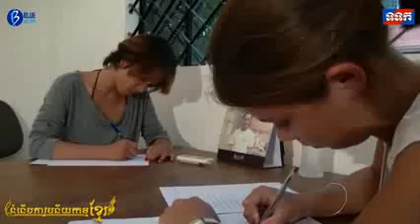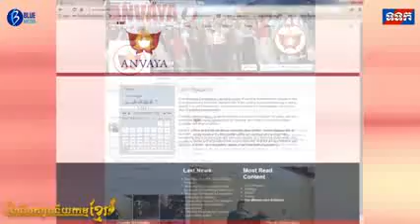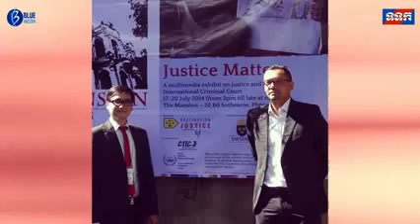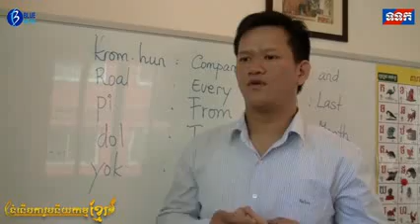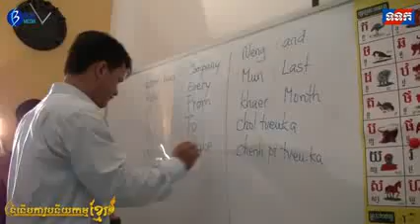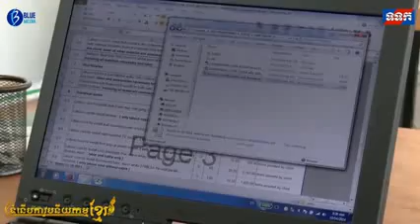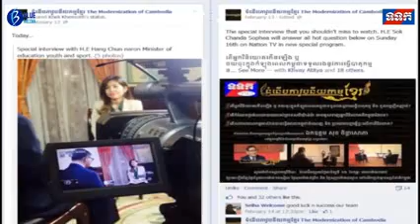Association Anvaya : reportage de TVK / National TV report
កូនខ្មែរកាត់បរទេសត្រូវបានដង្ហើយអោយត្រលប់មកជួយអភិវឌ្ឍន៏ប្រទេសតាមសមាគម ANVAYA (Blue Media production)

Anvaya a fait l’objet d’un reportage télévisé, diffusé en prime-time sur la première chaine nationale cambodgienne TVK. Une grande première pour notre association qui, nous l’espérons, devrait nous aider à mieux faire connaitre nos ambitions et actions auprès du grand public cambodgien. Merci à nos cadres et membres qui ont accepté d’être interrogés en langue khmère pour cette occasion.

Anvaya was the subject of a TV documentary, broadcast prime-time on the national channel TVK. A first for our association that will hopefully help the local audience to get a better understanding of our goals and activites. Thanks you for our directors and members, who dared to be interviewed live in Khmer language.